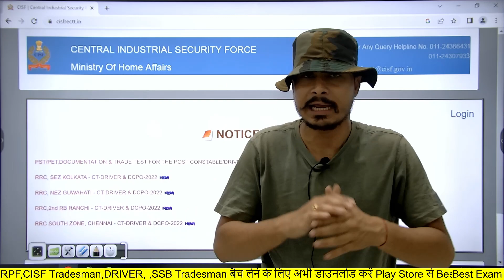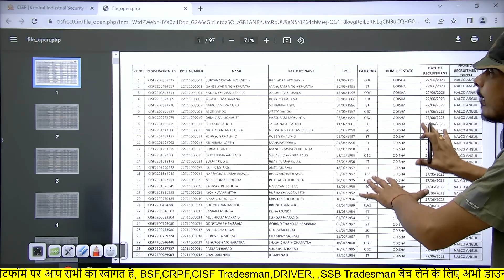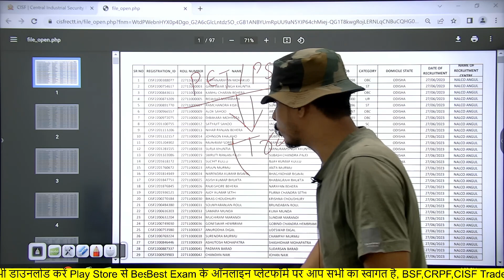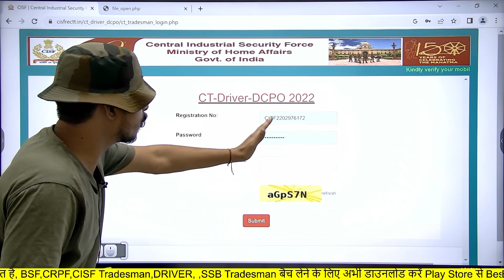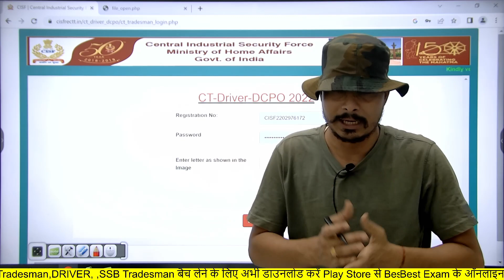CISF Constable Driver 2023 Admit Card जारी ll 26 जून से शुरू PET/PST ll Download Link Activate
CISF DRIVER संपूर्ण कोर्स के लिए अभी डाउनलोड करें Best Exam App